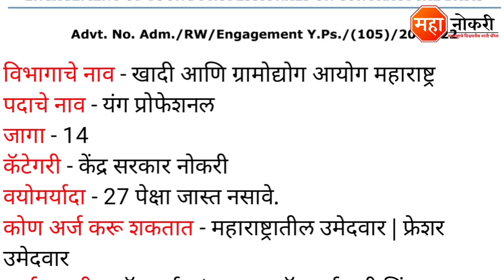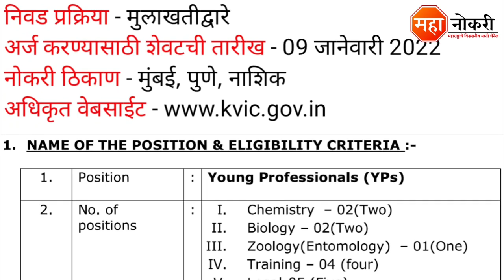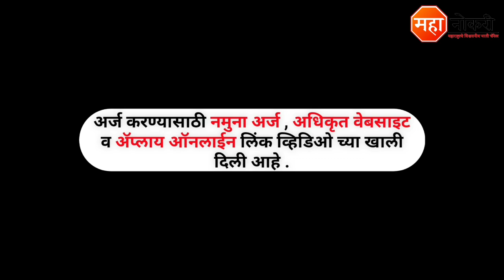खादी आणि ग्रामोद्योग आयोग महाराष्ट्र भरती | KVIC Mumbai Recruitment 2021 | 25,000 ते 35,500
19 मार्च 2022 ची अपडेट 👇

विभागीय आयुक्त नाशिक भरती

The Khadi and Village Industries Commission Job Vacancy published in Mumbai, Pune, Nashik. The last date for this recruitment 09 January 2022

General knowledge

1. All in One General Knowledge | स्पर्धा परीक्षांसाठी उपयुक्त
2. Spardha Pariksha General Knowledge 5500 Vastunishtha Prashna Uttaransahit (Marathi) (Marathi)

Logical Reasoning

1. A Modern Approach To Verbal & Non-Verbal Reasoning (2 Colour Edition)
2. Abhinav Spardha Pariksha Samagra Buddhimatta Chachani (Verbal & Non-Verbal Reasoning)

KVIC Mumbai Bharti 2022
KVIC Mumbai Recruitment 2021
Maha KVIC Bharti 2022
KVIC Mumbai Bharti
KVIC Mumbai vacancy 2021
KVIC Pune Recruitment
Khadi Gramodyog ahot bharti
KVIC Nashik Bharti
KVIC Recruitment 2021
KVIC Vacancy 2021
Village Industries Commission Jobs
Khadi and Village Industries Commission Bharti